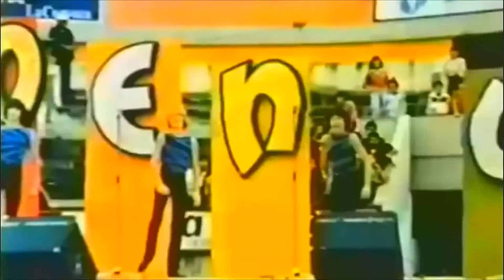Menudo Mi Banda Toca Rock